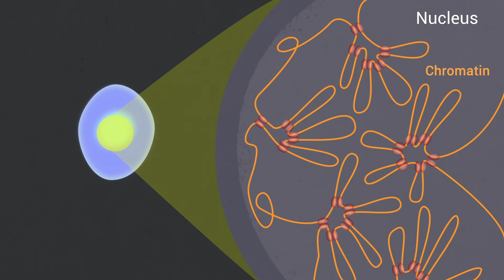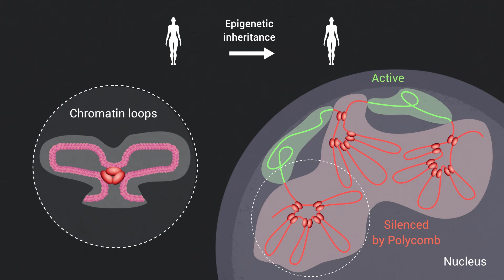Epigenetic mechanisms overview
Snippet from a larger video overview of Epigenetics since the beginning to our days, and its implications for ecology, evolution and human disease.
Extract from a memorial review celebrating the 150th anniversary of Nature Journal.